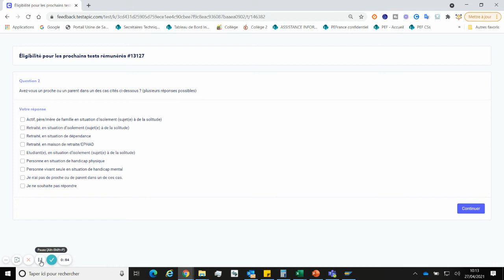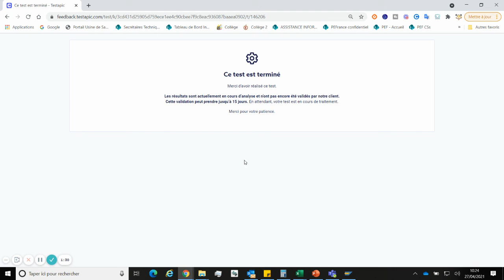Testapic complément - exemple de test pour compléter son profil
voici un exemple reçu ce matin de test qui sert à compléter son profil comme évoqué dans la vidéo d'hier.